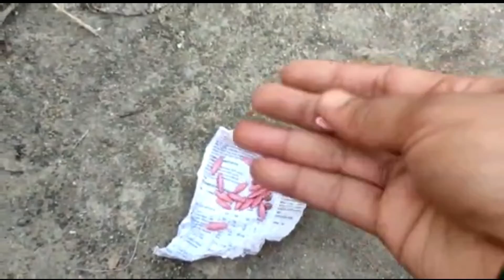हजारों का बीज पाए खीरे का सिर्फ 5 रुपए मे | Arpana Gupta Garden